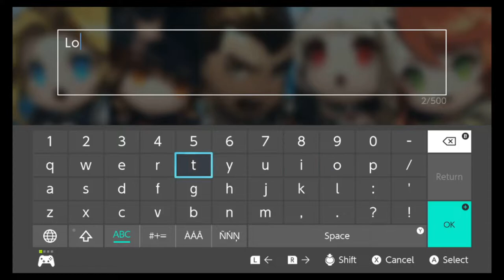Just Budget Gaming: Demong Hunter #49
This may or may not be the case but it feels like it was meant to be a Mobile game, you know like Candy Crush and the like, something to kill time.  It's decent in the things it accomplishes, the gameplay is fine, the visuals are what you'd expect from a mobile game(though unsure if it's actually a mobile game or not.) and progression is whether or not you manage to complete each stage properly or not.